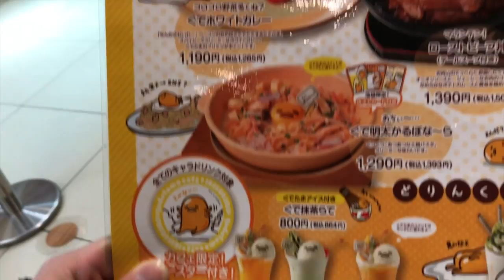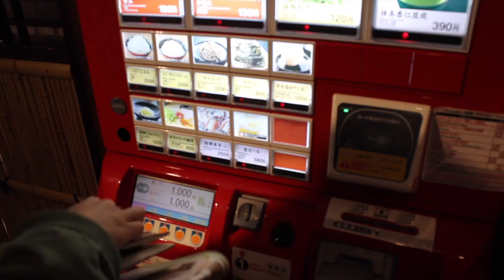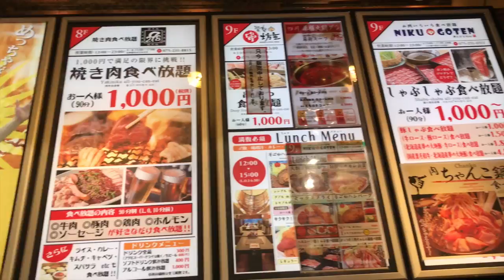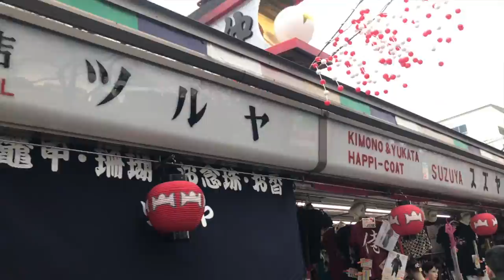JAPAN PART 1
Re-upload of my trip to Japan earlier this year! There's a part two also! Enjoy :)